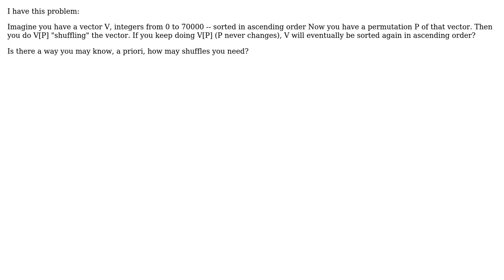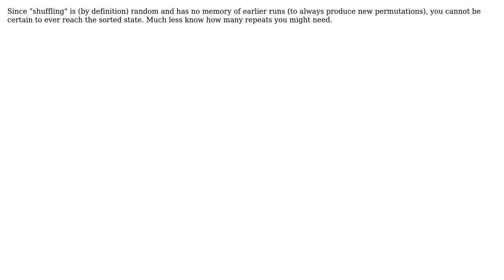Software Engineering: Keep permuting a vector until it is ordered (2 Solutions!!)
Software Engineering: Keep permuting a vector until it is ordered